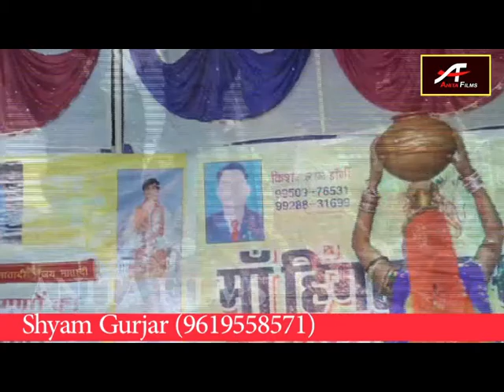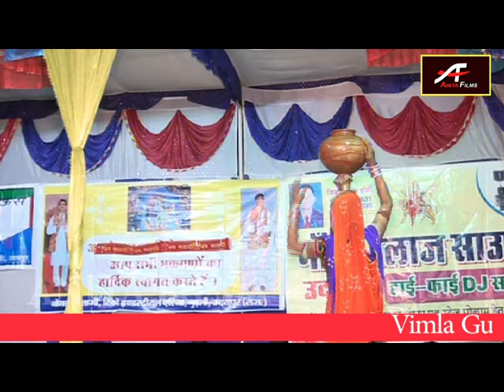Mataji Bhajan | Mat Bhawani | Vimla Gurjar New Live Video Song | Rajasthani Bhakti Geet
Song : Mat Bhawani
Singer : Vimla Gurjar
Produced by : Shyam Gurjar